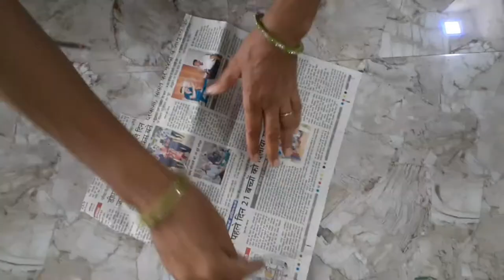How to make beautiful horse cart / home decor / flower vase from news paper /DIY news paper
Hello friends ,
Hope you guys liked my all videos .
This time I'm making beautiful carriage रि